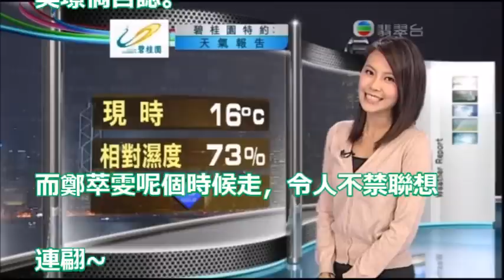鄭萃雯離開無綫8月返新工 唔係做 政治助理嘛…